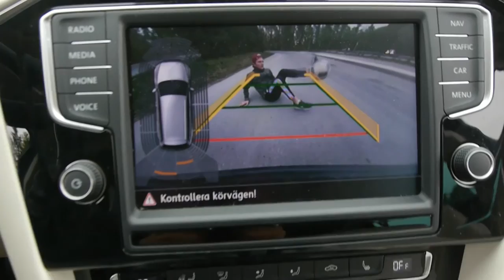May 2016 - ft. Calle, Holmberg & others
Did not have too many good freestyle clips from this month but decided to put together a video with the material I had!

Feedback is always very appreciated!